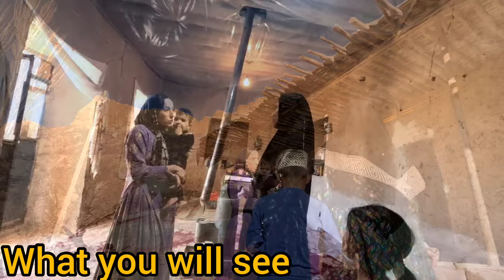Nomadic Reunion: First Wife's Return and Second Wife's Departure - A Turning Point in Life 🏡💔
🌅 Join us in a pivotal moment as the first wife returns, marking a significant reunion, and the second wife faces the difficult transition of departure from her former life. In this emotional video, witness the complexities of relationships, change, and the transformative power of reunification.

🏡 Experience the anticipation and emotions as the first wife makes her way back, bringing with her the promise of familiarity and reconciliation. This video is a celebration of the resilience found in the bonds of the past and the hope for a harmonious future.

💔 Follow the narrative as the second wife navigates the challenges of departure, leaving behind the life she once knew. This story is an exploration of the profound moments of transition, where individuals must confront change and carve new paths.

🌟 If you're moved by stories of reunion, departure, and the intricacies of evolving relationships, hit the like button, subscribe for more emotional content, and ring the notification bell to stay connected with our ongoing exploration of nomadic life.